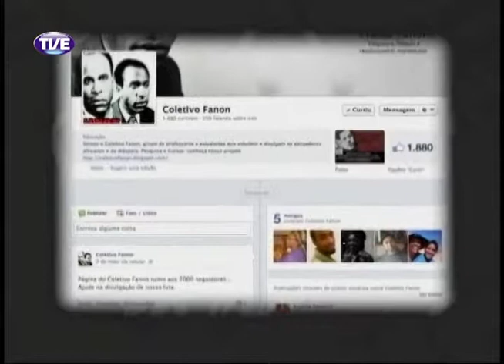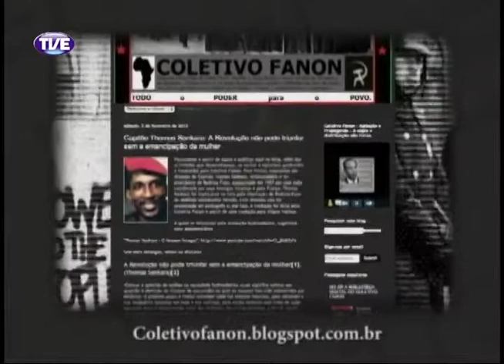Primeira Pessoa Orson Soares Parte 3